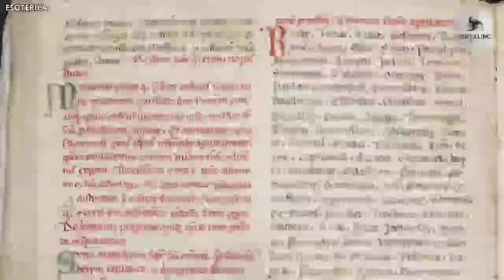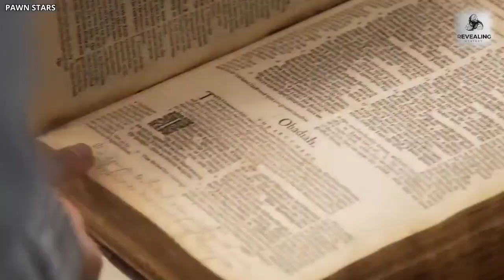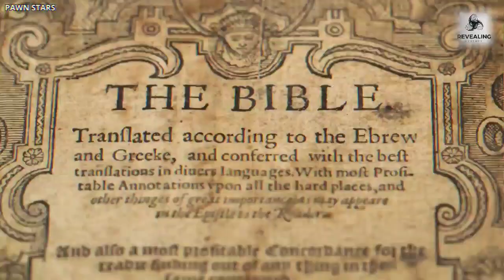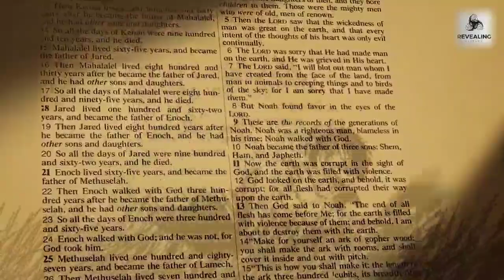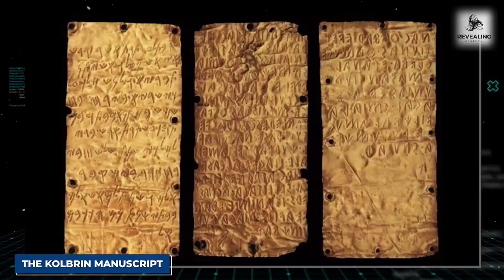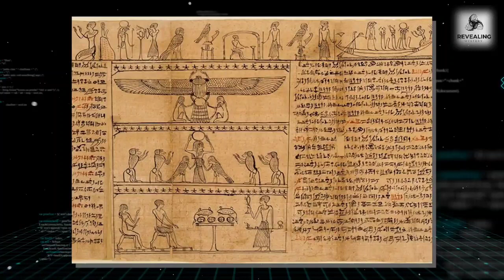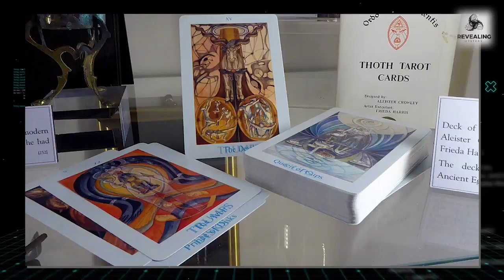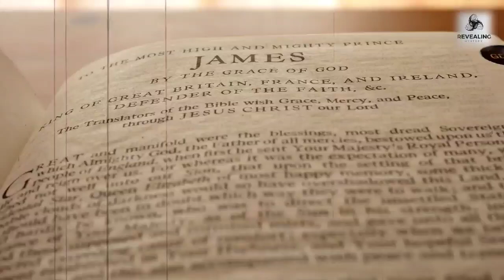5 Most Mysterious Books that can change history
5 Ancient Books that can change  history | Mysterious books ‎@revealingmystery

 Books are the foundation of any civilization. Every system, philosophy, and work of life known today
rests on the shoulders of books! And there are books, like the ones that would be explored in this video,
that have changed our perception of the world as we know it. These books, dating far back to the
inception of time, have caused a paradigm shift in science, improved civilization, and given technology a
more expansive ground to thrive!
Join us as we explore 5 ancient books that have changed the course of history and allotted us a more
precise understanding of the systems holding the balance of the world!

ancient
history
ancient aliens
true scary stories
voynich manuscript
education
book recommendations
banned books week
mystery
ancient aliens full episodes
anunnaki
aliens
ancient history
banned books
inanna
enlil
enki
bible
religion
sumer
nephilim
history channel
assyriology
ufo
space
craft
alexander the great
ancient civilizations
books
history documentary
learning
list of banned books
mythology
cryptography
mysterious
anthropology
horror stories
banned books week book
why do books get banned
books getting banned
booktube banned books
banned books 2022
banned books 2023
shorts
ancient book
cbs saturday morning
cbs news
flowers of the qu'ran
the book of the ancient world
holy book
flowers
diet
islam
documentary
thriller book recommendations
history
ancient history
space
ancient
ancient aliens
science
archaeology
aliens
history channel
ufo
documentary
ancient civilizations
mars
interesting facts
universe
ridddle
elon musk
galaxy
history documentary
nasa
terrifying discovery
egypt
ancient artifacts
ufo videos
ufo video
elon musk news
universe news
space news
science news
scientists announced
ufo video clips
geography
betelgeuse
mysterious
true
scary story
strange
storytime
story
scary
dark
horror story
unsolved mystery
narration
narrator
storyteller
solved mystery
storytelling
disturbing
science
strange but true
disaster
silent killer
phenomenon
apocalypse
deadly science
mysterious dunia
mysterious lotus casebook
true crime
space
iqiyi
the
ufo
galaxy
mystery
universe
spacex
missing 411
top15
interesting facts
education
tech
莲花楼
elon musk
rocket
starship
technology
real
solar system
mars
jupiter
neptune
betelgeuse
geography
terrifying discovery
scientists announced
science news
space news
universe news
elon musk news
nasa
xiao shun yao
cold case
disappearance
alien
aliens
uap
history
unsolved
unsolved mysteries
true crime
mysteries
cold case
mystery
compilation
crime stories
cold cases
unexplained
unsolved mystery
unsolved murders
top 10
explained
unexplained mysteries
incredible recent discoveries
true crime youtubers
southern girl
100 unsolved mysteries
creepy mysteries
southern girl crime
missing persons
southern girl crimes
missing persons cases
mysterious
true crime podcast
incredible discoveries
recent discoveries
southern crime girl
southern girl crime stories
be
cannot
solved cold cases
that
list
unsolved cases
cold case files
creepiest mysteries
scary videos
scary
creepy
scariest videos
scary video
ghost
top 10
horror
ghost videos
top 5
caught on video
reaction
scary comp
ghosts
scary stories
animated stories
true scary stories
lists
countdown
list
creepy videos
horror stories
chills narrator
scary tiktok
funny
top 15
scary tiktoks
mystery
unexplained
unsolved
tiktok ghost
found online
mysterious videos
analysis
warm fire
cabin cooking
tent cooking
sleeping ouyside in the cold
blizzard
canadian wilderness
snares
polar bear capital
northern manitoba
arctic
big trapline
winter tent
saftey camp
off grid cabin
tundra
skinning
winter pelts
caribou
hunting
ptarmigan
wolf
unsolved
trapline
log cabin
unexplained
trapping
bobcat
skunk
owl
coyote
scary videos
bear
opssum
turkey
fox
raccoon
found online
watching animals
backyard animals
animals of america's forrest
animals in the wild
nature
appalachian wildlife
donnie laws
tennessee wildlife
north america wildlife
trail camera video clips
great smoky mountains wildlife
animal videos
wildlife cameras
narrated nature videos
appalachia wildlife video 23-33 from trail cameras in the foothills of the great smoky mountains
trail camera wildlife
never seen
trail cam footage
creatures
caught on trail cams
top generality
birding